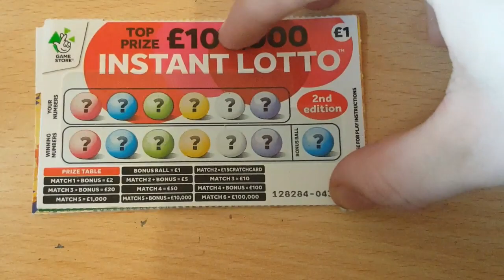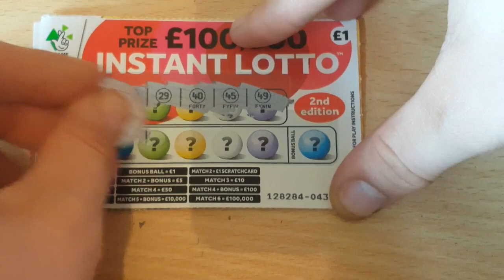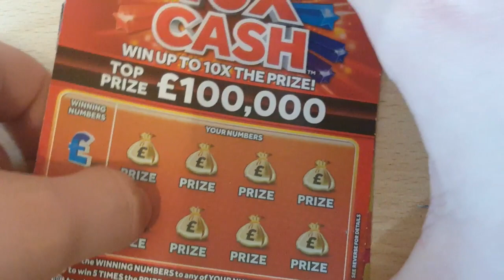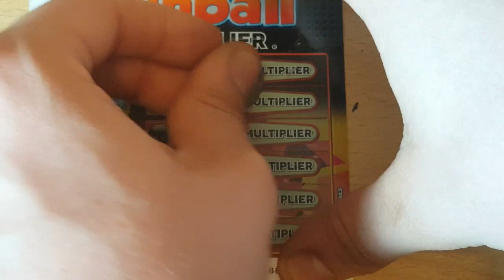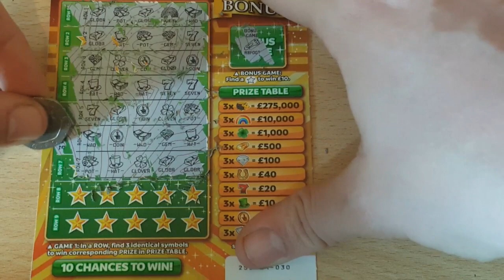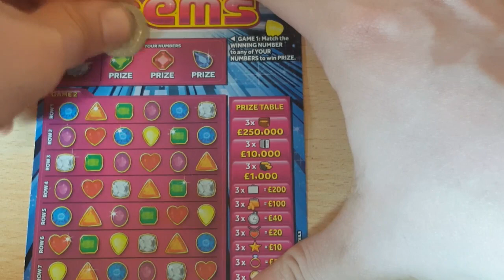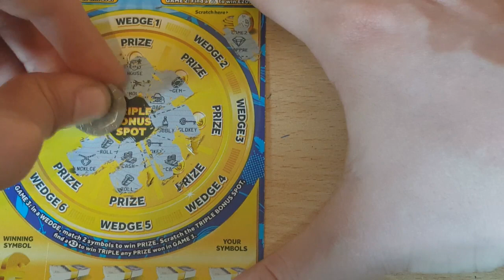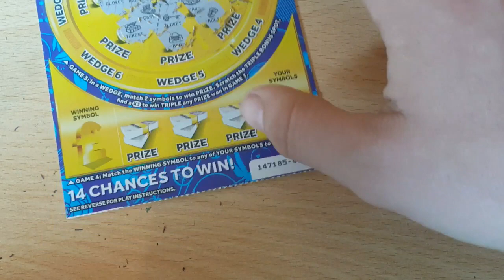K.G's Scratchcard Saturday #49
Week 49 Of My Scratchcard Saturday

Will It Be A Repeat Of Last Week???